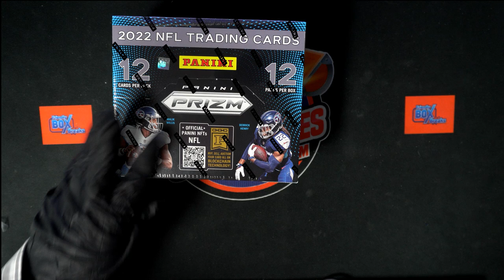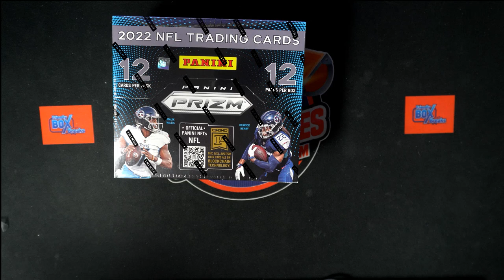2022 Panini Prizm Football FILLER ID 22PRIZMFB102